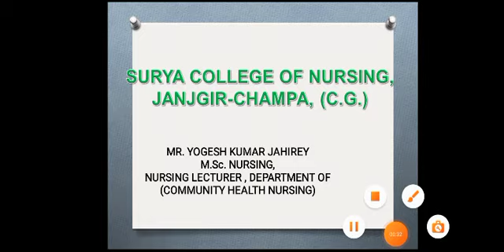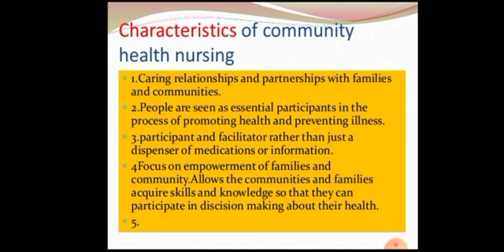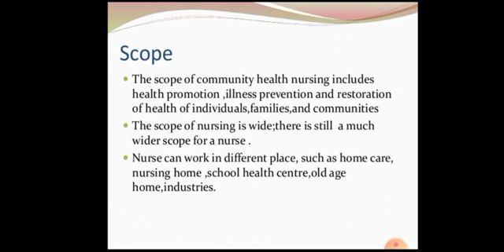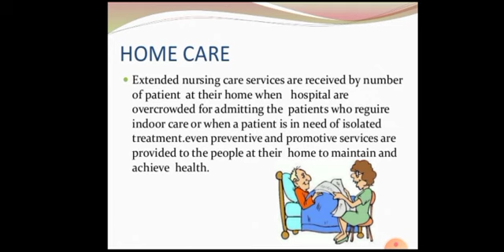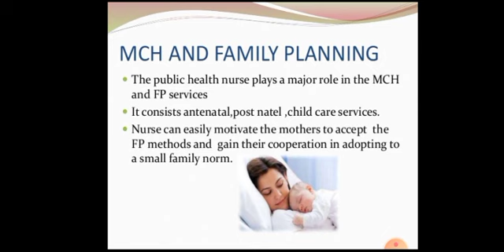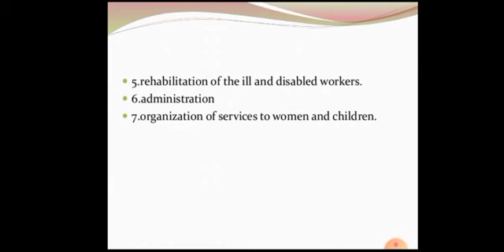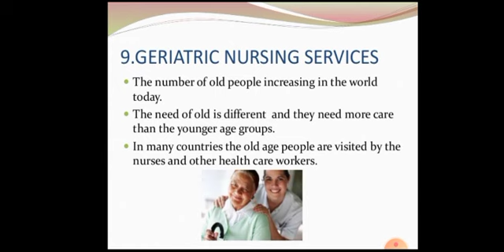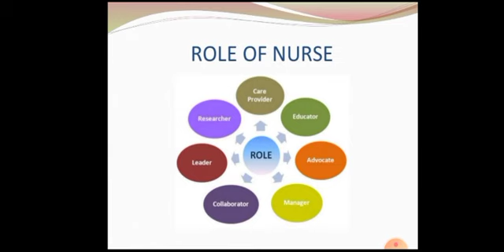Characteristics and Scope, Role of Community Health Nurse